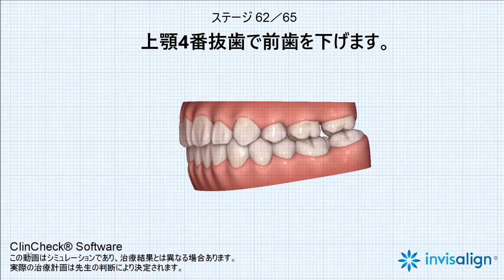歯列矯正 一般人も歯が命！歯のことなら吉留にお任せください！！ワハハ ZERO 矯正 出っ歯を上の第一小臼歯の抜歯でインビザライン矯正